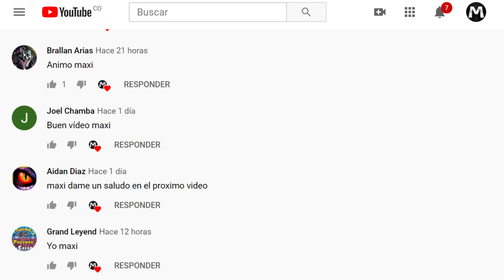ABRO EL COFRE DE LAS BANANAS, ISLA PUZLE 🐉 DRAGON CITY 😜 #3 Maxi Tuning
Hola bros continuamos con este gran juego! cada dia tenemos mas dragones y hoy pudimos probar suerte con cofres, espero te guste y te entretengas que es lo mas importante, un abrazo saludos

LO CONSEGUÍ EL GRAN! INDOMINUS REX!!! LUCHAS INCREÍBLES - Jurassic World™: The Game PARTE 36

Saludos :D